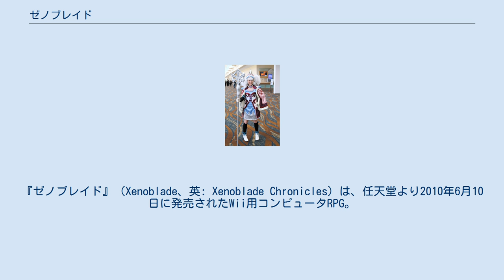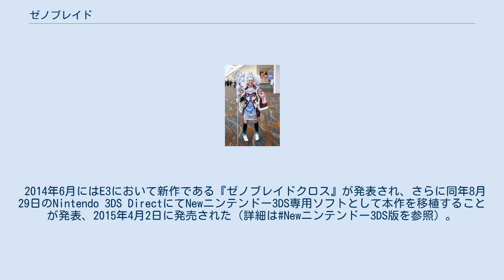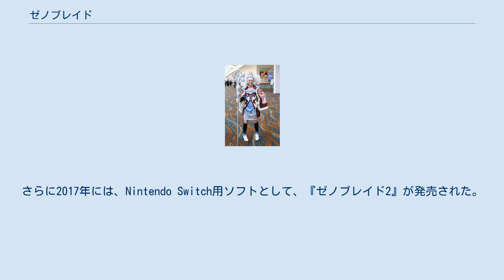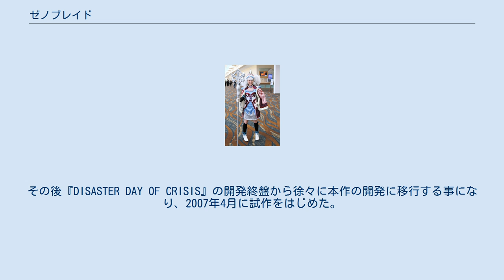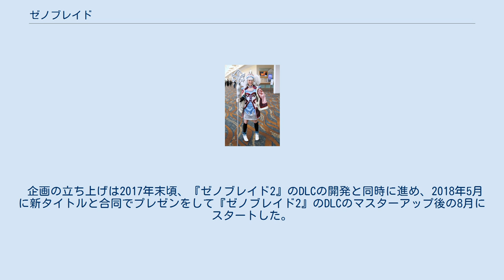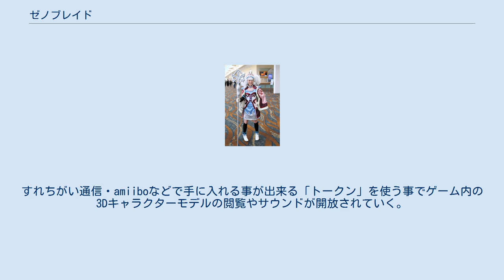ゼノブレイド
『ゼノブレイド』（Xenoblade、英: Xenoblade Chronicles）は、任天堂より2010年6月10日に発売されたWii用コンピュータRPG。
開発はモノリスソフト。
 巨大な神の骸を舞台にした広大なオープンワールド型フィールドと、シームレスな戦闘、機械と人との戦いをテーマにしたロールプレイングゲーム（RPG）。
 総監督・原案は高橋哲哉。
脚本は高橋哲哉と共に、『ゼノサーガI・II』にて脚本を担当した竹田裕一郎が共同執筆した。
また、高橋が担当した作品に共通している「ゼノ」を冠しており、以前のタイトルに関わってきたスタッフも多く参加している。
本作には特定のキャラデザイナーはおらず、メインの3Dモデラーが即興でモデルを作り、スナップショットを基にキャラクターアートを作るという通常とは逆の制作順序になっている。
 内容はサイエンス・ファンタジーである。
公式には過去の「ゼノ」を冠したゲームタイトルである『ゼノギアス』（スクウェア/後のスクウェア・エニックス）および「ゼノサーガシリーズ」（ナムコ/後のバンダイナムコゲームス）とは世界観・ストーリーの関連性はないが、用語や一部デザインなど関連作に近いものは存在する。
 2014年6月にはE3において新作である『ゼノブレイドクロス』が発表され、さらに同年8月29日のNintendo 3DS DirectにてNewニンテンドー3DS専用ソフトとして本作を移植することが発表、2015年4月2日に発売された（詳細は#Newニンテンドー3DS版を参照）。
次いで2016年7月27日より、Wii Uのニンテンドーショップでダウンロード版の販売が開始された（Wii UのWii互換機能を応用したもの）。
Wii U GamePad単体でのプレイが可能になっている。
さらに2017年には、Nintendo Switch用ソフトとして、『ゼノブレイド2』が発売された。
直接的なつながりはないが、一部の設定は共通している。
 2020年5月29日には、グラフィックとモデリングをHD解像度で描き直し、後日譚となる追加シナリオ「つながる未来」を収録したリマスター版『Xenoblade Definitive Edition（ゼノブレイド ディフィニティブ・エディション）』がNintendo Switch用ソフトとして発売された。
 開発のきっかけは、「神の巨大な体の上で人々が暮らしているのは面白いのではないか」と考えた高橋が、2006年7月にモノリスソフト社内で巨神（きょしん）と機神（きしん）の模型を作ったことで、そこからテーマを「未来視」に決めてゲームシステムと物語を考えていった。
 モノリスソフト社長の杉浦博英から「新しい企画がある」と『DISASTER DAY OF CRISIS』の開発中に模型を見せられた任天堂企画開発部の山上仁志は、模型に惹かれたことや『DISASTER』の次の企画を考えていたことから本作の開発着手に前向きになった。
その後『DISASTER DAY OF CRISIS』の開発終盤から徐々に本作の開発に移行する事になり、2007年4月に試作をはじめた。
小島幸は試作段階の途中から参加した。
 高橋は、本人がやりたいことをすべて実現しようとすると発売時期に間に合わない事が判明し、山上に相談したところ「ここまでつくったんだから、最後まで行きましょう。会社の説得はわたしがしますから」と言われたと語っている。
 企画の立ち上げは2017年末頃、『ゼノブレイド2』のDLCの開発と同時に進め、2018年5月に新タイトルと合同でプレゼンをして『ゼノブレイド2』のDLCのマスターアップ後の8月にスタートした。
 『Definitive Edition』の由来はゲーム内容はそのままにしつつ、アップグレードを施し、オリジナルを尊重した決定版になっている。
決め手は任天堂と相談して決めた事。
 リマスター制作の際に限られた製作費と期間が全て新規で作り直す事も出来ず、新規で作り直すものとそうでないものの線引きを行った。
武器、装備品、エネミー、マップモデル等はテクスチャーのアップコンバートとシェーダー用のテクスチャー追加のみになり、メインメンバーや重要キャラの顔と手、モナ...